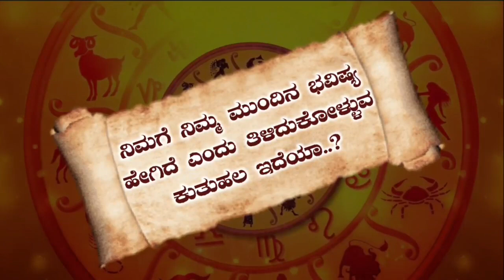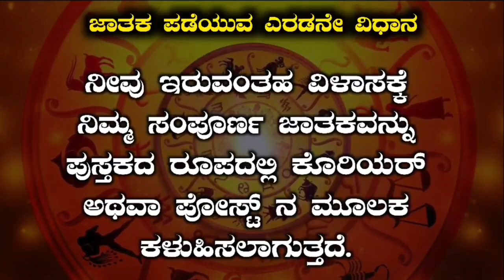mash Rashi Bhavishya Astrology | March Tingala Bhavishya 2023 | March Monthly Horoscope In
ಮಾರ್ಚ್ ತಿಂಗಳ ಮೇಷ ರಾಶಿ ಮಾಸ ಭವಿಷ್ಯ 2023
March Tingala Bhavishya 2023 | March Monthly Horoscope | mesh Rashi Bhavishya | Astrology In Kannada
ಮಾರ್ಚ್ ತಿಂಗಳ 12 ರಾಶಿಯ ರಾಶಿ ಭವಿಷ್ಯ |  March 𝐌𝐨𝐮𝐧𝐭 12 𝐑𝐚𝐬𝐡𝐢 𝐁𝐡𝐚𝐯𝐢𝐬𝐡𝐲𝐚 𝐈𝐧 𝐤𝐚𝐧𝐧𝐚𝐝𝐚 ಈ ಲಿಂಕ್ ಮೇಲೆ ಕ್ಲಿಕ್ ಮಾಡಿ ಸಂಪೂರ್ಣ ಮಾಹಿತಿ ತಿಳಿದುಕೊಳ್ಳಿ 👇
mesh rashi March astrology
mesh rashi March 2023
Kannada astrology mesh rashi
mesh rashi jyotish Ganga
mesh rashi bhavishya